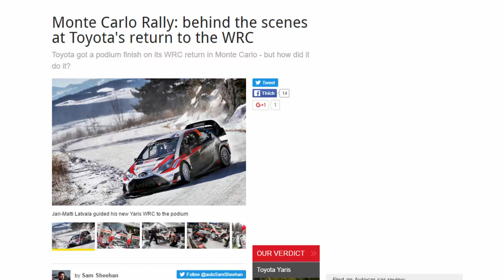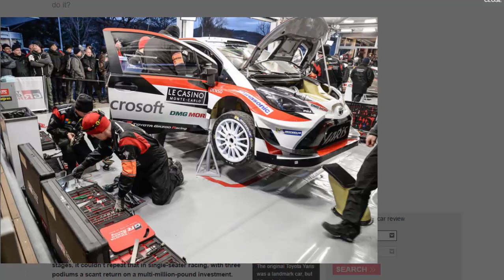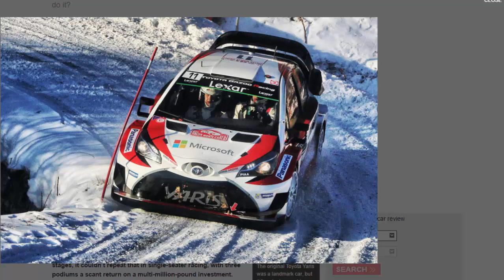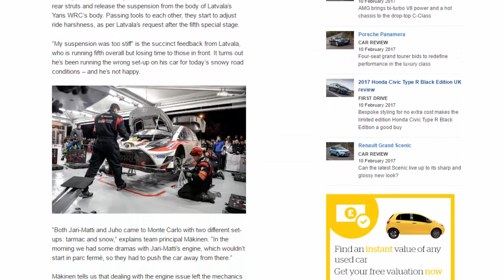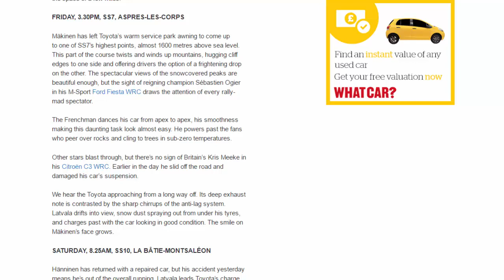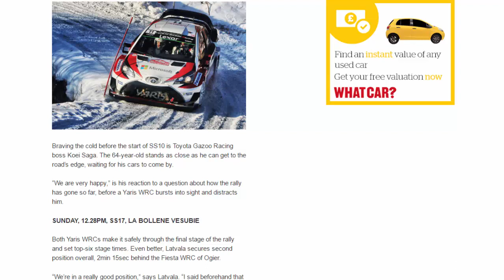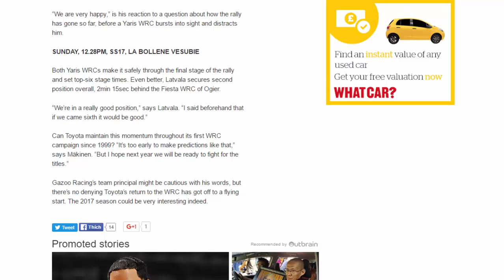Top Car - Monte Carlo Rally: Behind The Scenes At Toyota's Rturn To The WRC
Read newspaper:
Top car - Monte Carlo Rally: behind the scenes at Toyota's return to the WRC
Source: autocar.co.uk